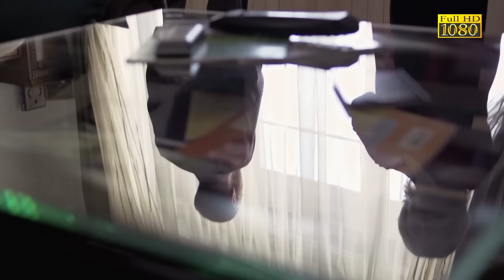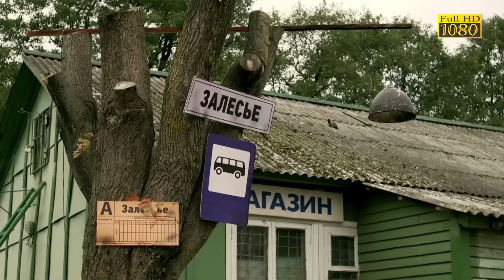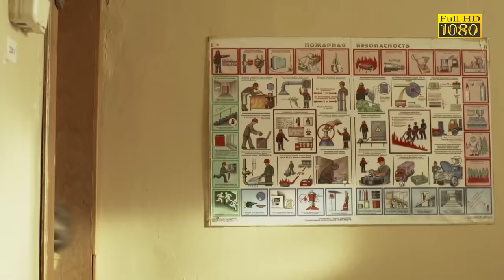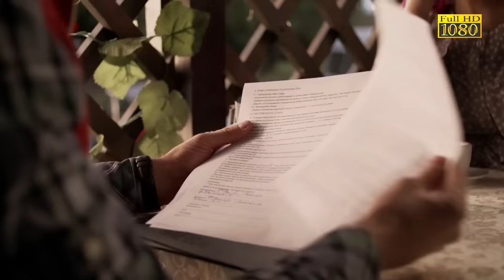ВЕЛИКОЛЕПНЫЙ ФИЛЬМ О ЛЮБВИ - Врачиха, 1-4 серия - Русские мелодрамы новинки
Год: 2014
Режиссер: Екатерина Двигубская
Сценарист: Вадим Селин
Жанр: мелодрама
Кате Захаровой прочат блестящее музыкальное будущее. Но в один день все ее мечты рушатся, как карточный домик. В результате аферы, подстроенной риелтором, она остается без денег и крыши над головой, а тут еще маму разбивает инсульт.
Ради спасения матери Катя оставляет музыку и становится врачом. Но мама умирает, и тогда Катя решает отомстить человеку, разрушившему ее жизнь.
В результате долгих поисков она оказывается в деревне, где встречает свою любовь. Кажется, судьба вновь улыбается ей, но неожиданно Катя узнает такое, что не только лишает ее надежды на счастье, но и вообще выбивает почву из-под ног...

COPYRIGHT: This channel is owned by HitLab FZ-LLC and is included in a licensed network of YouTube channels with movies and TV series. All of the films published by us are legally licensed. We have acquired the rights (at least for specific territories) from the rightholders by contract or produced the content and are the exclusive rights owners